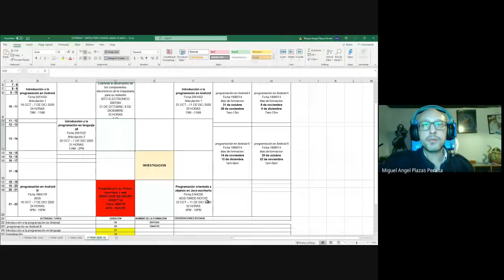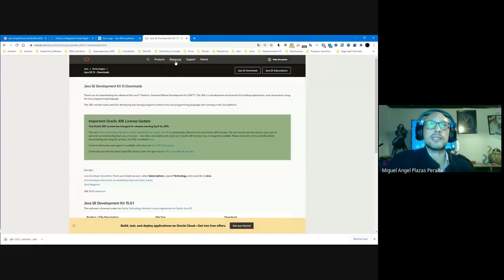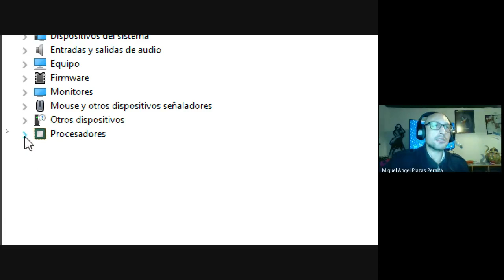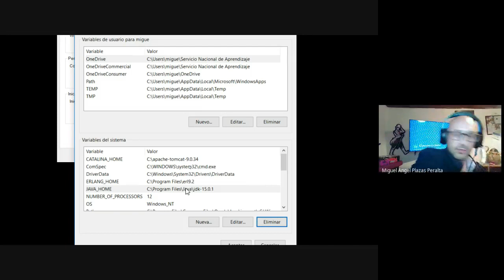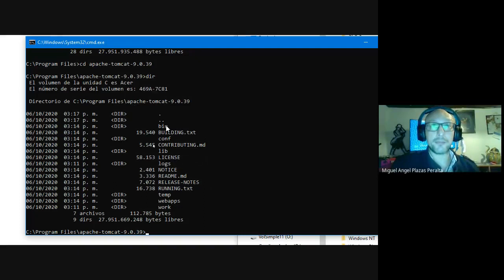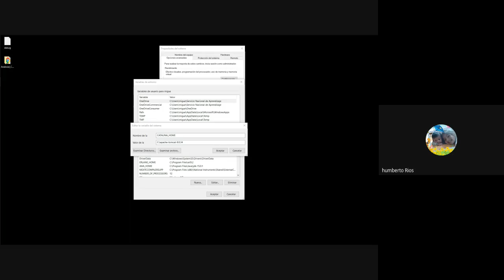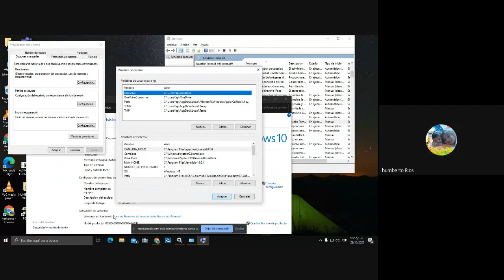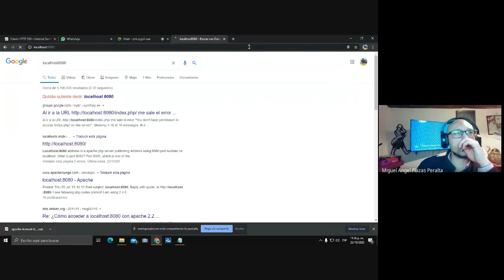Variables Entorno - JDK - Path - Apache Tomcat Vídeo I